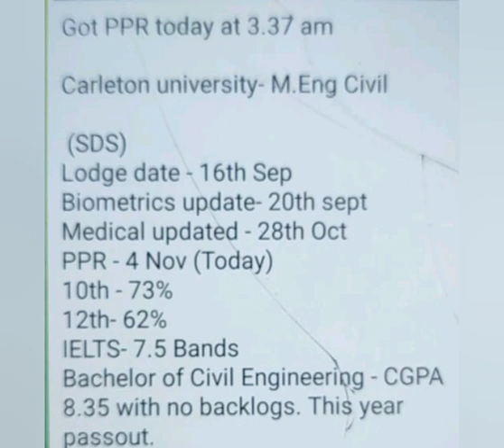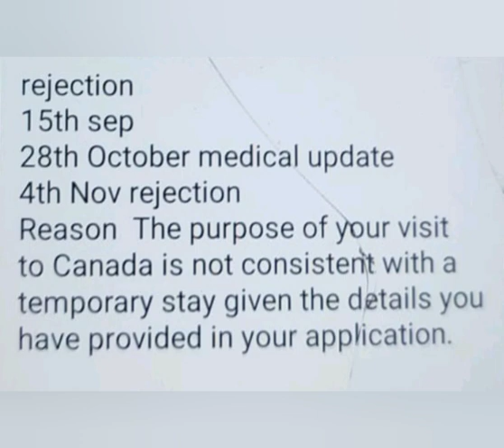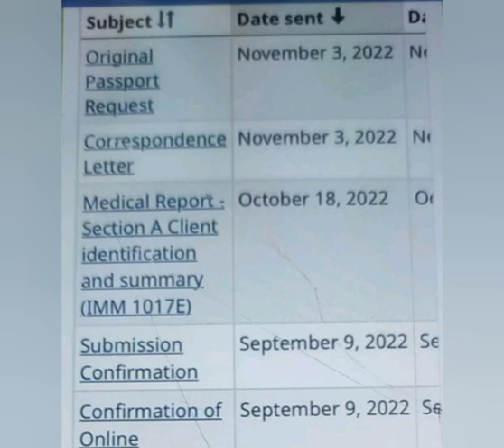4 NOVEMBER (part 3) latest ppr timeline canada 🇨🇦/ canada ppr timeline today/ ppr timeline trend